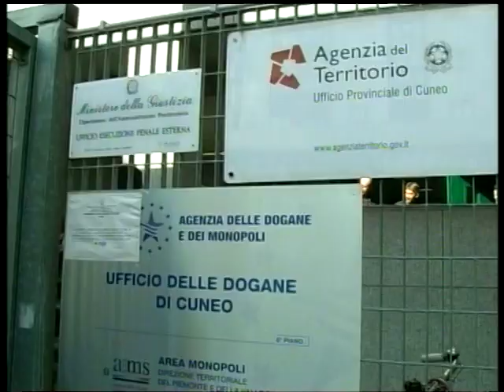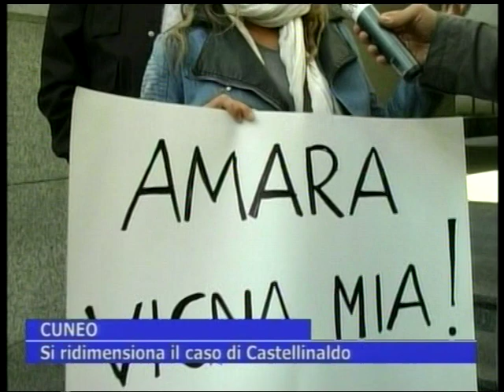servizio Si ridimensiona il caso di Castellinaldo